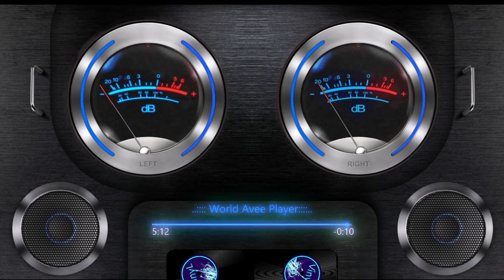KATİLE 🔥 HIT ARABİC REMİX MUSİC 2024 🎶 Trend Tik Tok Music 2024 🔥 АРАБСКИЕ ХИТЫ,ПЕСНИ 🎶💥